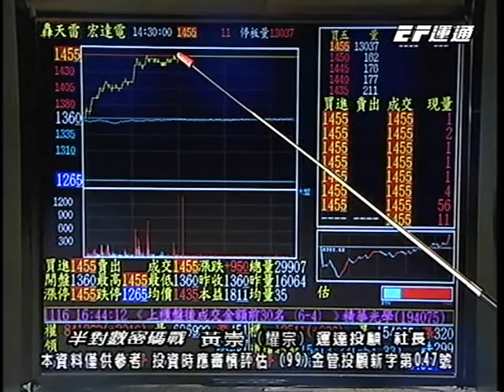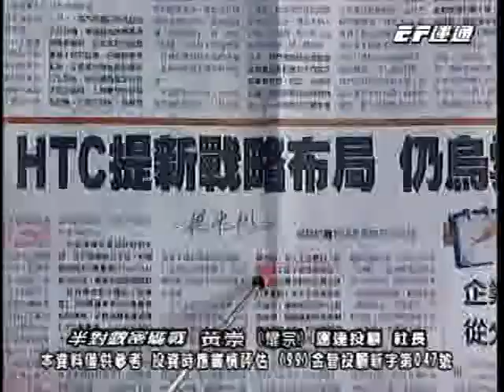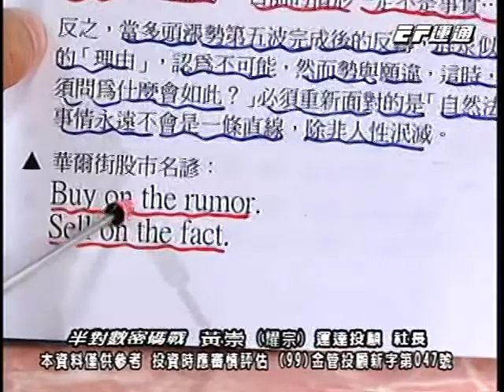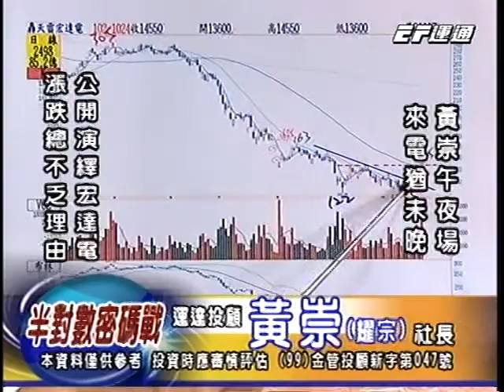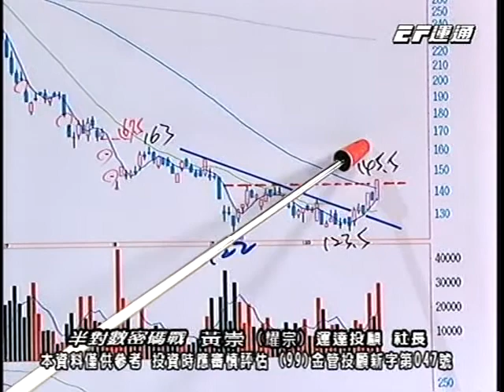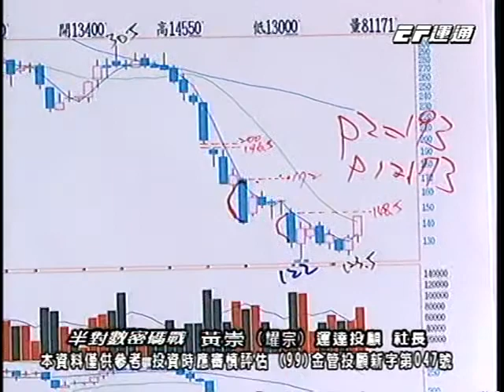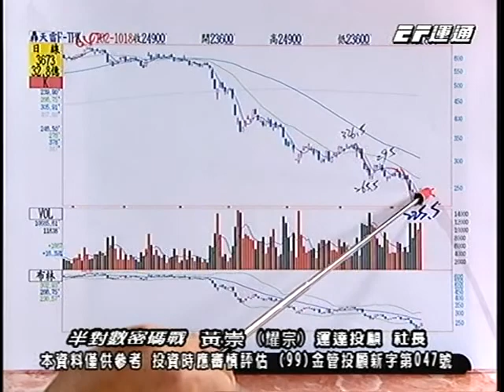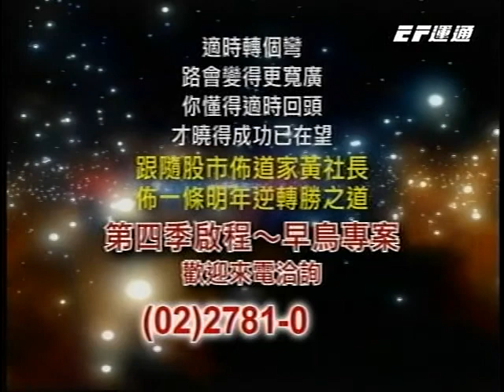20131025 0000 黃崇 半對數密碼戰